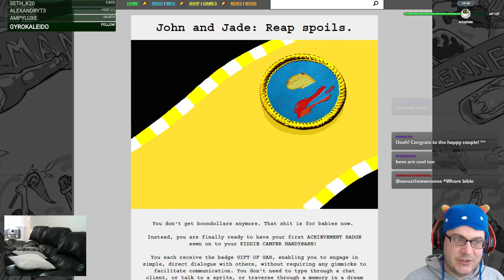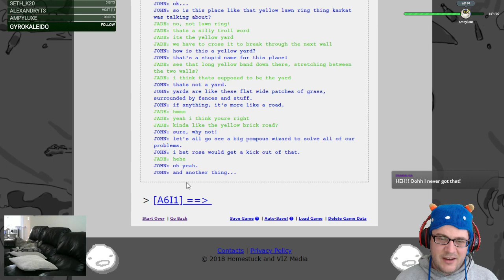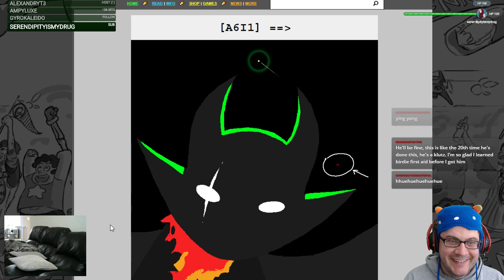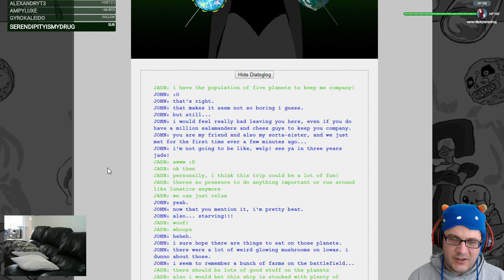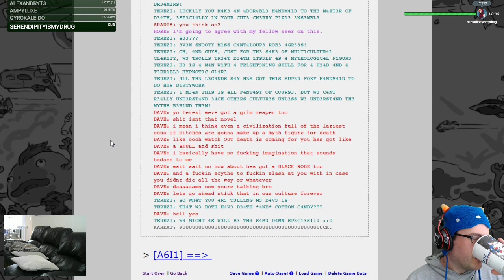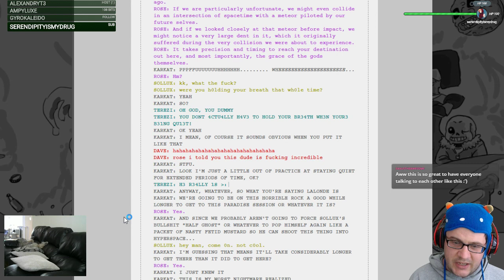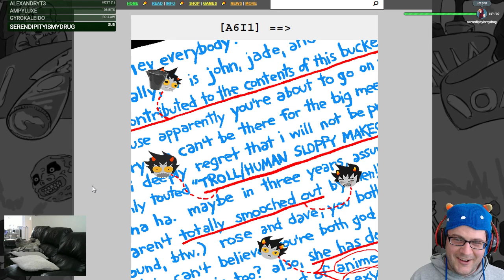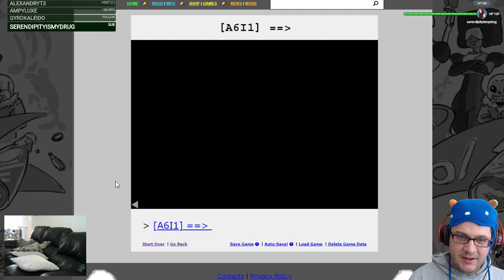Let's Read Homestuck! #42 - Act 6 Intermission 1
[ACT 6 INTERMISSION 1] Pages 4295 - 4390: John and Jade have survived the Scratch, and also learn that Dave and Rose have reached the god tiers. At the Green Sun, the trolls meet Dave and Rose and are joined by one more guest before the race for survival begins...

Hi! This is my first time reading through Homestuck! Follow along and watch as I read Homestuck, voice all of the characters, and try to wrap my brain around everything that's happening!

"Homestuck" is a webcomic by Andrew Hussie.

Hang out with me and other Brennemaniacs on Discord!